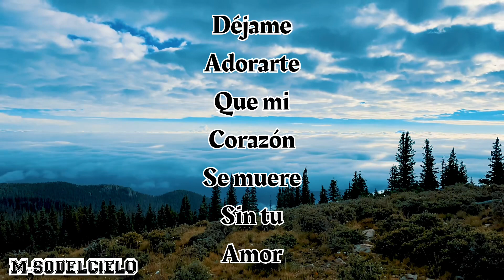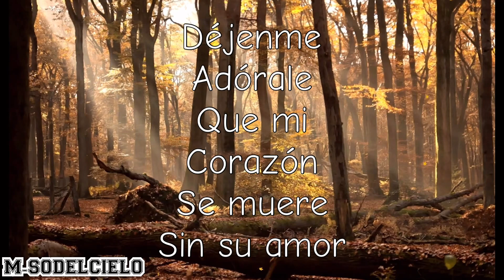Solo quiero adorarle Ⓜ️SONDELCIELO